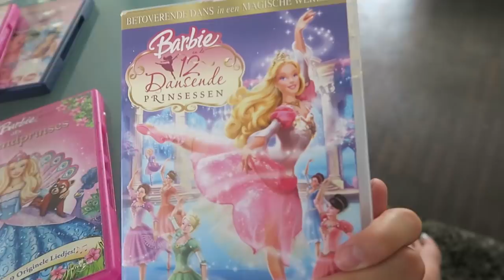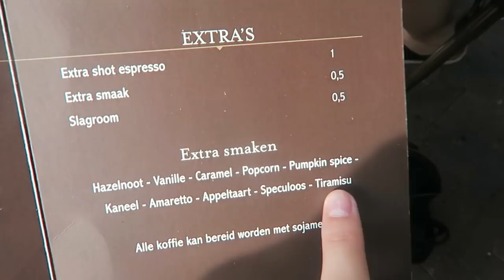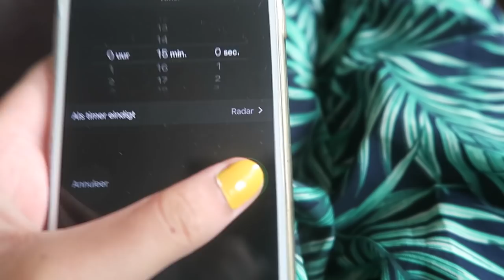Een dagje Amsterdam met Marije en Lois! | Weekly 13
In deze video ga ik met Marije Zuurveld op pad in Amsterdam, bezoek ik met mijn zus een nieuwe koffie tentje in de buurt en geef ik jullie tips om weer fris te beginnen aan het nieuwe school seizoen!

Muziek:
Endcard nummer:

⁉️ FAQ ⁉️
Leeftijd: 20 jaar
Studie: Mediavormgeving, ROC Midden Nederland
Camera: Canon 750D

Postadres:
Social1nfluencers
1019 DW Amsterdam